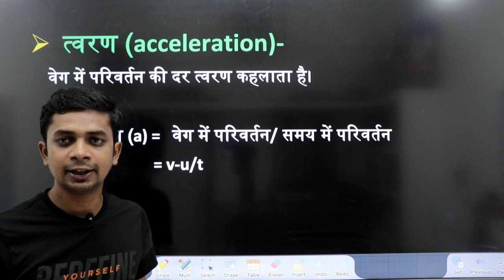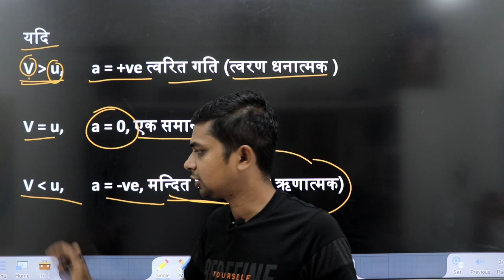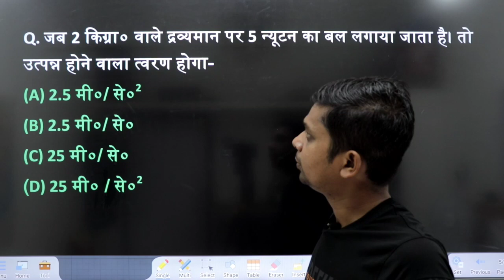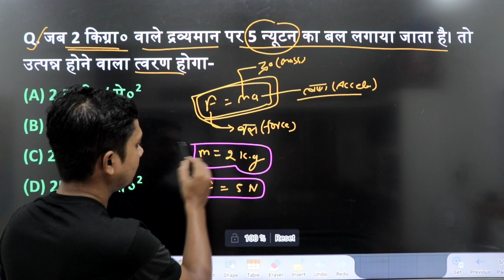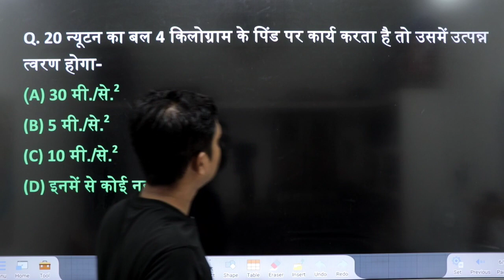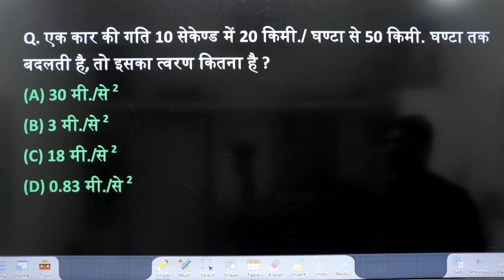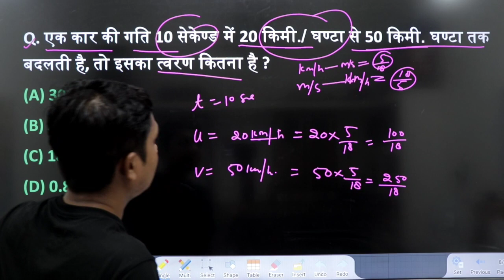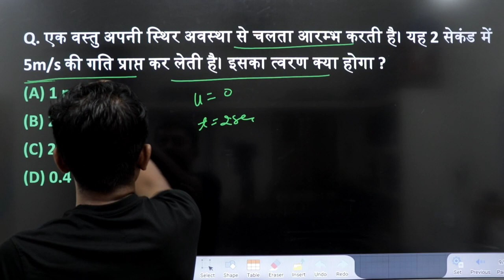Concept of Science| त्वरण |acceleration | important for SSC, railway and other exam | andstudy |C-2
science for railway,science for ssc,science,त्वरण,त्वरण किसे कहते हैं,त्वरण का सूत्र,त्वरण किसे कहते हैं इसका मात्रक लिखिए,त्वरण की परिभाषा,त्वरण क्या है,त्वरण का विमीय सूत्र,त्वरण किसे कहते हैं?,त्वरण की परिभाषा एवं मात्रक,त्वरण किसे कहते हैं समझाइए,एक-समान त्वरण करता है,what is acceleration,acceleration in hindi,acceleration,what is acceleration in hindi,acceleration formula,twaran ka si matrak kya hai,tvaran ki paribhasha,toran kise kahate hain

त्वरण by and study
and study त्वरण
what is acceleration by and study
त्वरण किसे कहते हैं by and study

And Study

and study
AND STUDY
And study
and study
And Study